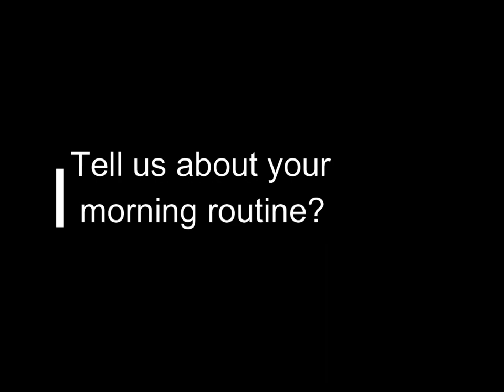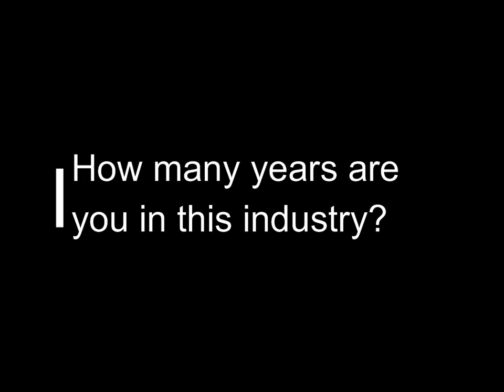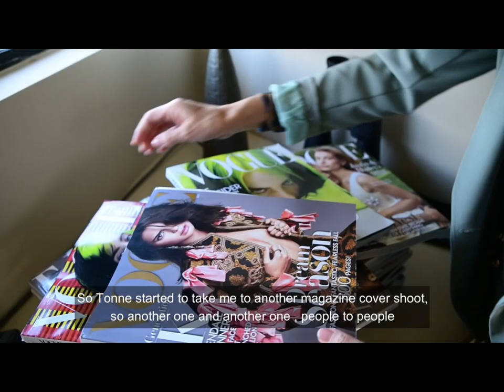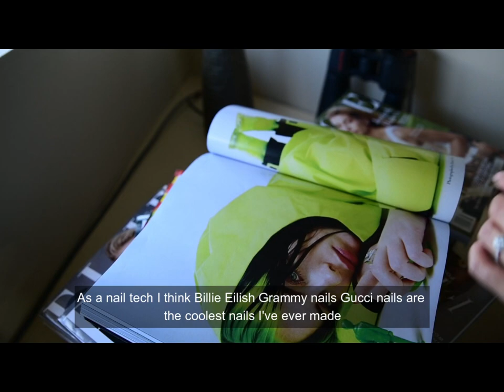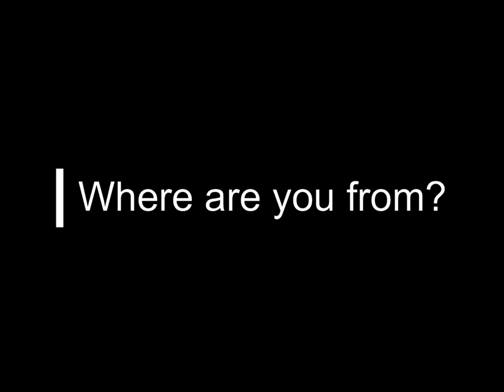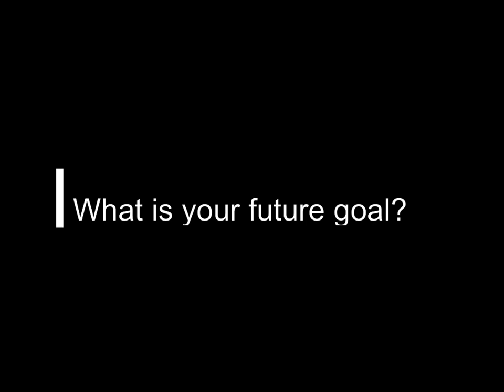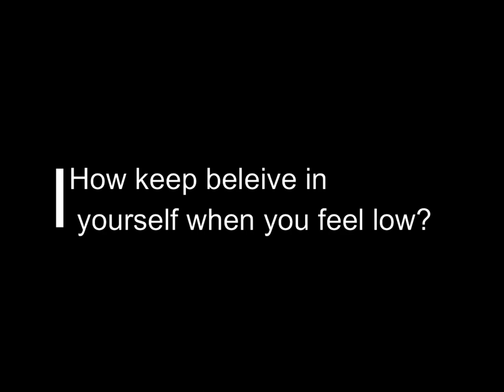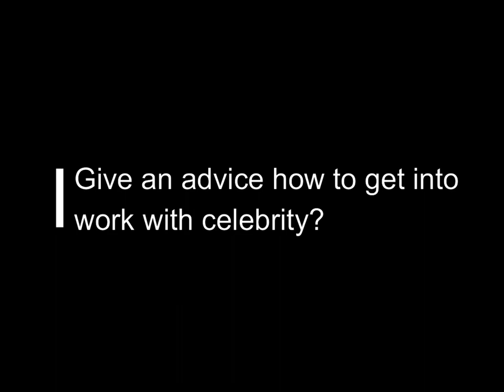Backtage series 2 EMI KUDO Billie Eilish nail master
Celebrity nail master EMI KUDO will tell you how she met Angelina Jolie, Janet Jackson and how she did Gucci nails for Billie Eilish for Grammy Award. Emi works in Hollywood and will inspire you a lot!